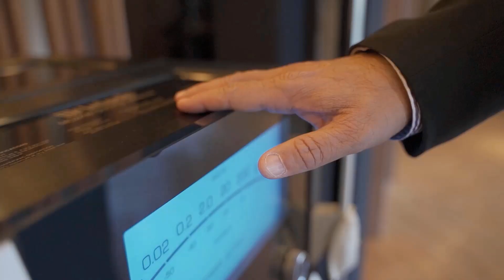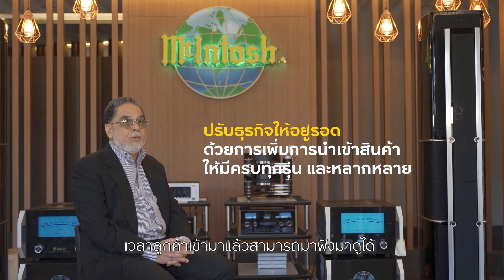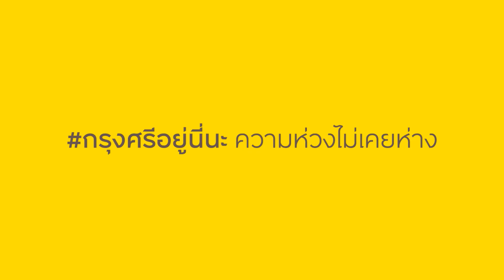Saphan Digital: การพลิกวิกฤตเป็นโอกาส ให้ธุรกิจอยู่รอดแบบยั่งยืน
ท่านสามารถลงทะเบียนเข้าเรียนได้ที่แบบฟอร์มนี้

หัวข้อการบรรยาย:
- การปรับตัวเชิงธุรกิจให้อยู่รอดในสถานการณ์ต่างๆ
- การเรียนรู้ หาโอกาส การปรับเปลี่ยน และพลิกฟื้น เพื่ออยู่รอดในปัญหาและอุปสรรคต่างๆ
- การหาจุดแข็งของธุรกิจ การสร้างจุดเด่นของธุรกิจ
- การตลาดวิธีใหม่
- การใช้เทคโนโลยี มาปรับใช้ในธุรกิจ

วิทยากร:
คุณวรเทพ ศรีชวาลา
กรรมการผู้จัดการบริษัท KS Home Entertainment